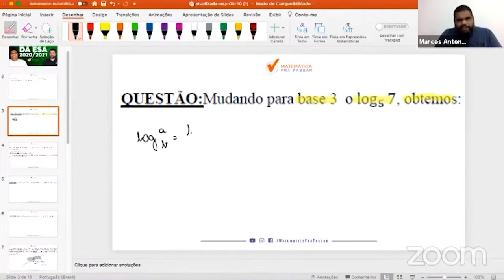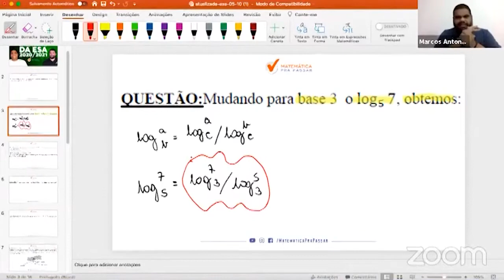Caiu na Prova da ESA 2020/2021 - Logaritmo.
Mudando para base 3 o log